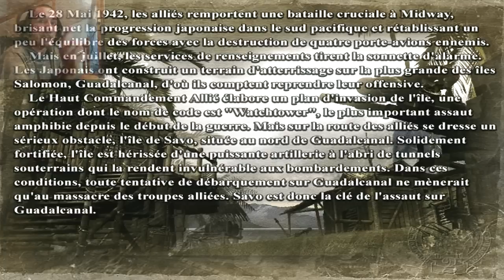Commando 2 |15| IL FAUT UN PILOTE POUR PILOTER UN AVION ?